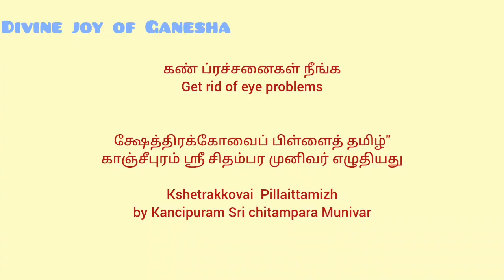கண் ப்ரச்சனைகள் நீங்க - Get rid of eye problems - எண்கண் பாடல்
கண் ப்ரச்சனைகள் நீங்க -
Get rid of eye problems  - எண்கண் பாடல்

க்ஷேத்திரக்கோவைப் பிள்ளைத் தமிழ்,
காஞ்சீபுரம் ஸ்ரீ சிதம்பர முனிவர் எழுதியது ,
kshEtrakkOvaip piLLaittamiz
by kAncipuram Sri citampara munivar,

6. வாரானைப் பருவம்,
எண்கண்,
சீராரு மயில்காண வேல்காண...

உ
卐 ௐ ॐ
✨️** நற்பவி ** Narpavi ** 🎊